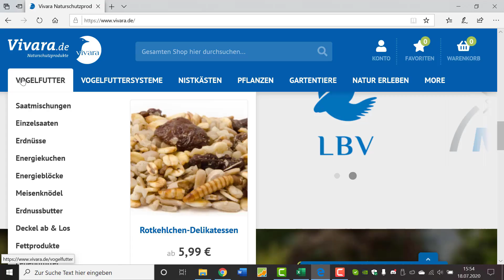Du bearbeitest mein Bild vom Neuntöter 02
In diesem Video schauen wir uns deine Bearbeitung von meinem Bild an.
Wenn das Format dir gefallen sollte, dann gib mir doch bitte Feedback. Gerne machen wir dann noch weitere Folgen!
▬ Hier geht’s zu vivara ▬▬▬▬▬▬▬▬▬▬▬▬
▬ birdbeats-Podcast über Ornithologie ▬▬▬▬▬▬▬▬▬▬▬▬
shorturl.at/bkoRU
Aktuelles und andere spannende Themen rund um unser liebstes Hobby!